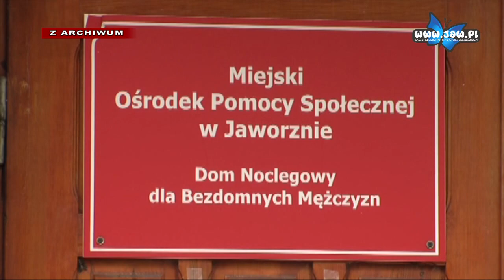Tragiczna doba: Dwóch bezdomnych straciło życie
39 letni mężczyzna zmarł w nocy na klatce schodowej przy ul. Gustawa Morcinka. Ciało odnaleźli rano mieszkańcy bloku. Dzień wcześniej po godzinie 17:00 przy ulicy Lipowej, również odkryto ciało 37 letniego bezdomnego.